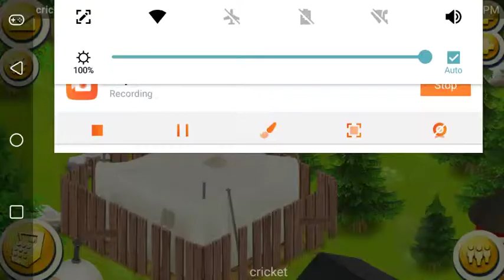What is Hay Day - Farming games - Mobile games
I play games with my son. I suck them. Hayday is a fun mobile game. Is it just like real farming? I don't know. Check it out and see. It's an easy game to make you time fly by.